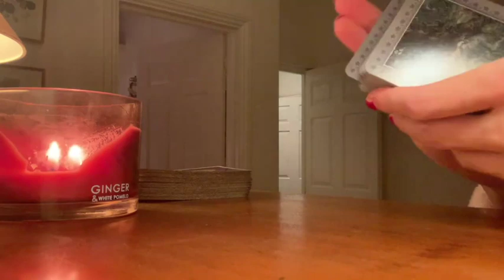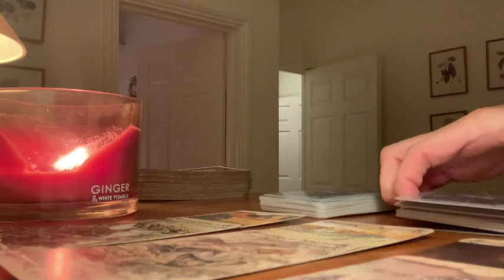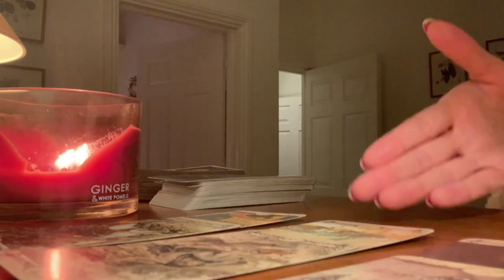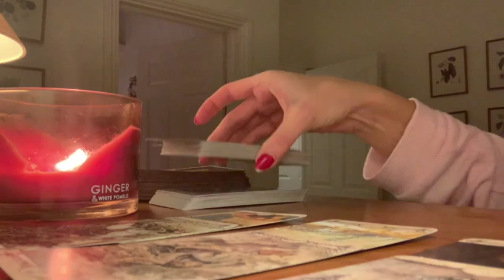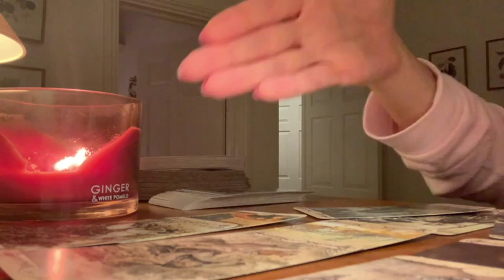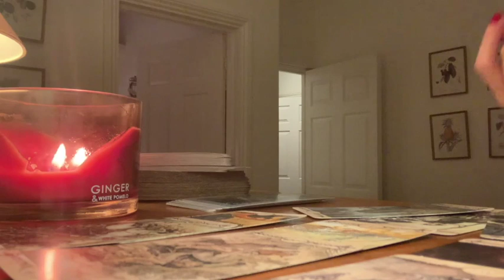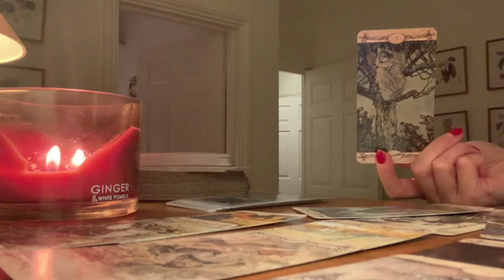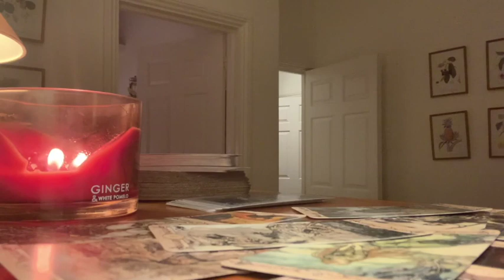PISCES🔥THIS MESSAGE WAS MEANT TO FIND YOU TODAY! IT'S FOR A REASON! 🔥 12 OCTOBER 2022 DAILY TAROT